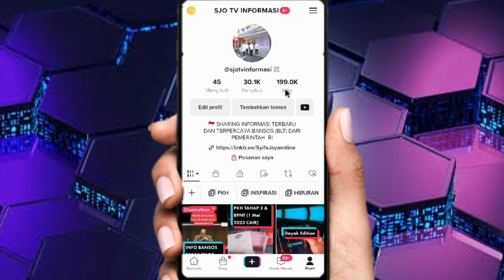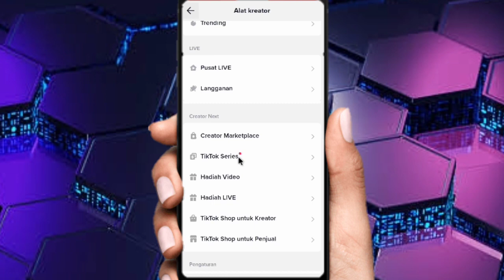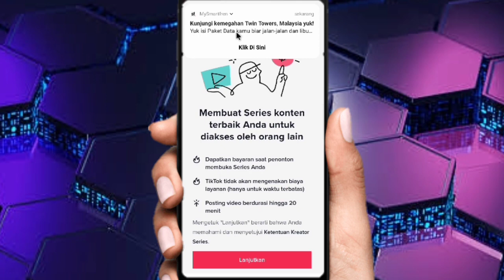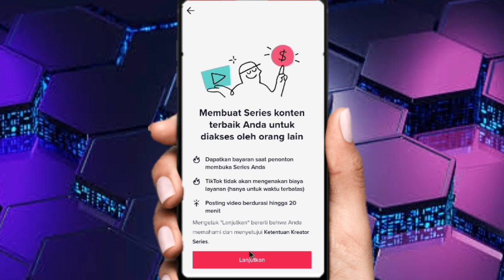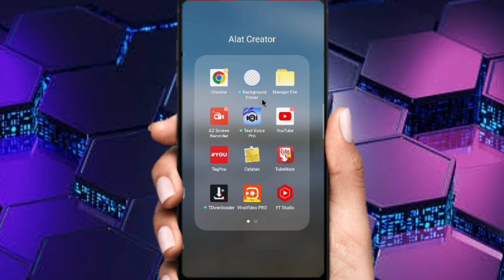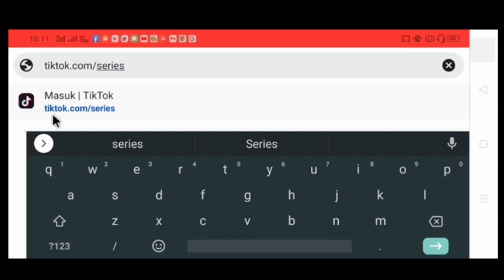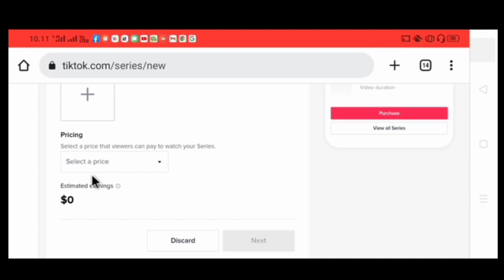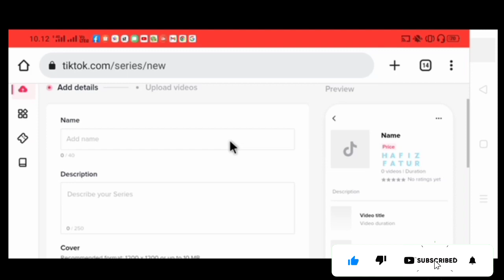Cara Monetisasi TikTok Series 2023 Untuk Mendapatkan Uang Dari Konten Creator,Tutorial TikTok Pemula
Cara Monetisasi TikTok Series 2023 Untuk Mendapatkan Uang Dari Konten Creator || Tutorial TikTok Pemula#tiktok